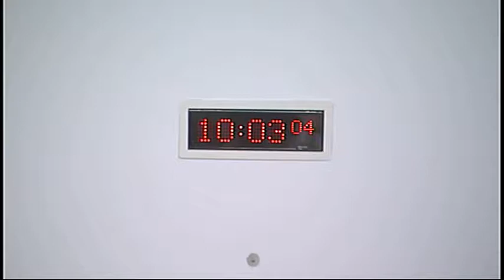Rural Affairs, Climate Change and Environment Committee - Scottish Parliament: 14th May 2014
-- Scottish Parliament Rural Affairs, Climate Change and Environment Committee.  Agenda

1. Resource use and the circular economy: The Committee will take evidence from—
Dustin Benton, Head of Resource Stewardship, Green Alliance;
Ian Menzies, Senior Education Officer for Sciences and Learning for Sustainability, Education Scotland;
Gordon McGuiness, Deputy Director of Industry and Enterprise, Skills Development Scotland;
Ewan Mearns, Strategy Development Senior Manager, Scottish Enterprise;
Colin Webster, Education Programme Manager, Ellen MacArthur Foundation;
James Curran, Chief Executive, Scottish Environmental Protection Agency;
Iain Gulland, Director, Zero Waste Scotland;
Marilyn Wakefield, Financial Director, Dryden Aqua;
Lucy Chamberlin, Senior Researcher, Royal Society for the encouragement of Arts, Manufactures and Commerce - The Great Recovery Project.